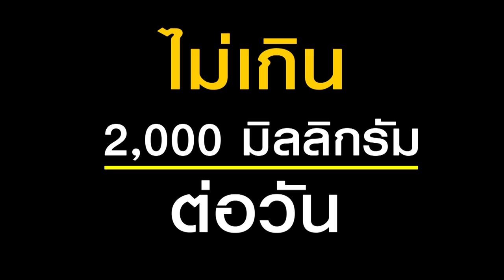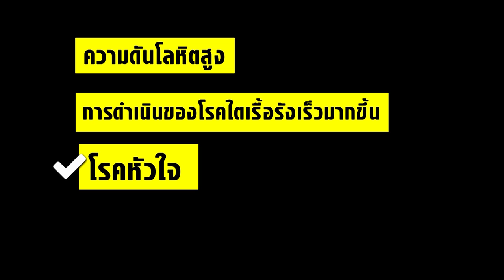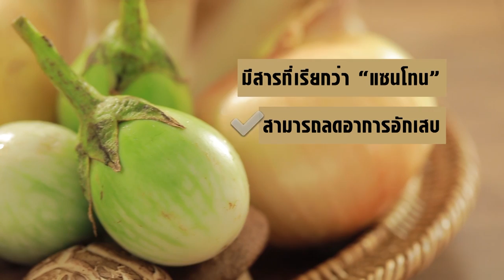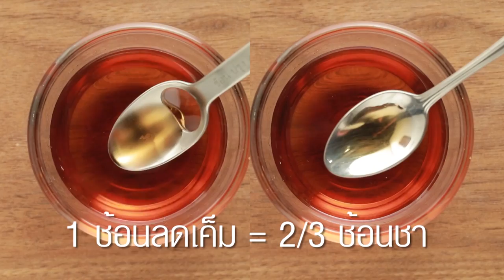เต็มปากเต็มคำ เมนู ต้มยำลูกชิ้นไข่เจียว l EP.56 [2/3]